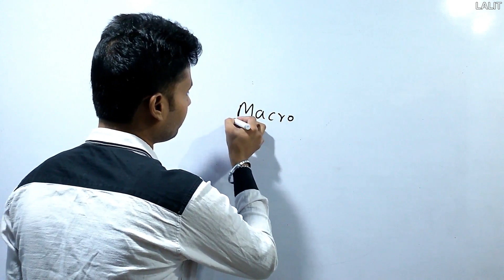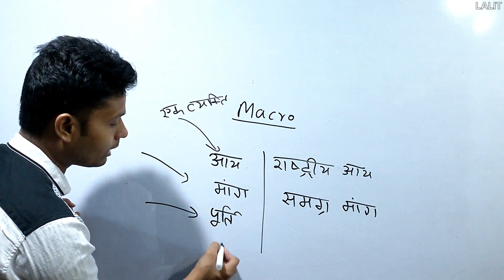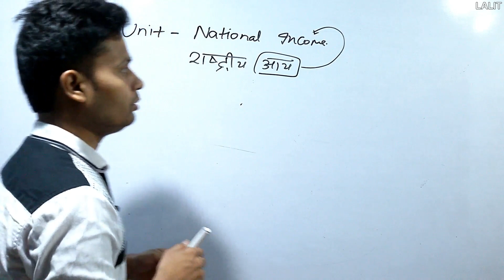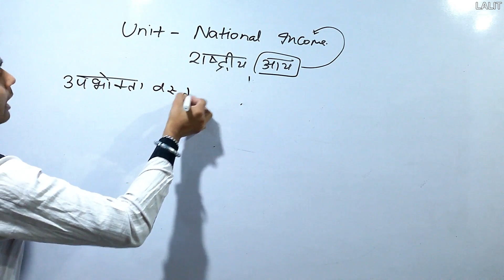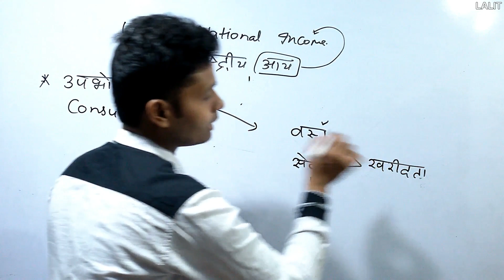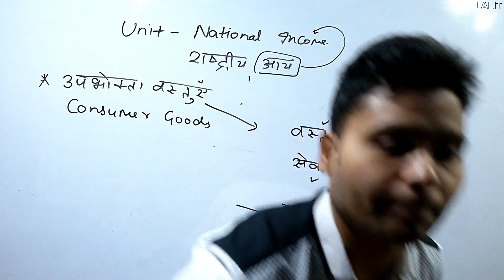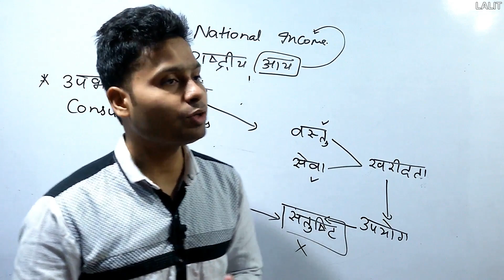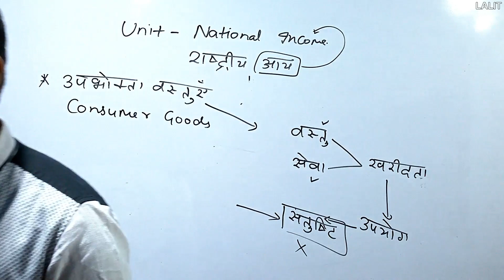CLASS 1, UNIT NATIONAL INCOME, 12TH MACRO HINDI, AONE EDUCATION